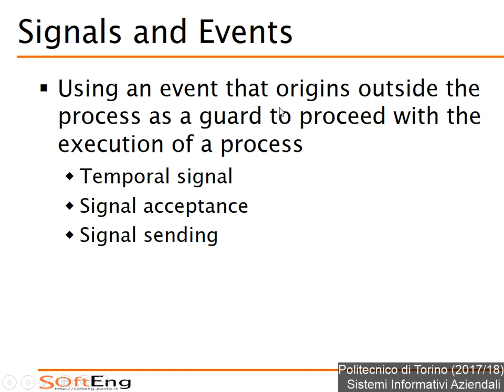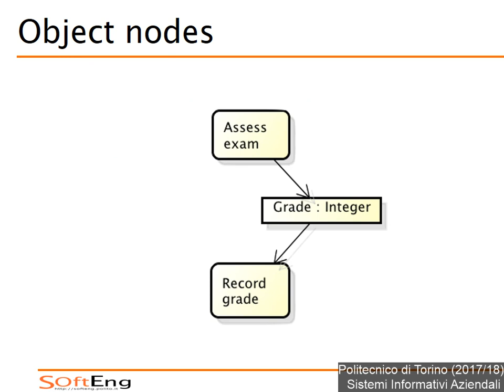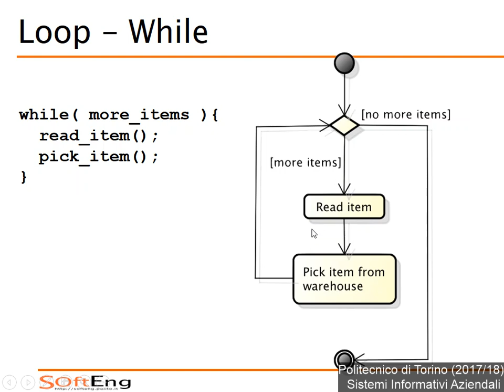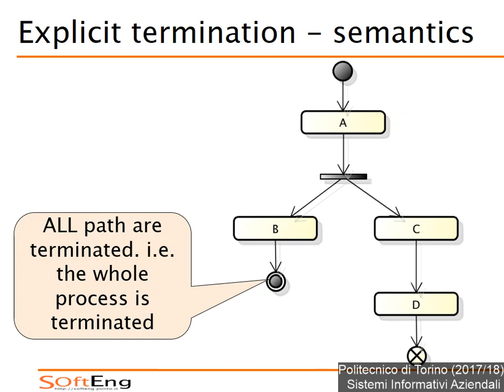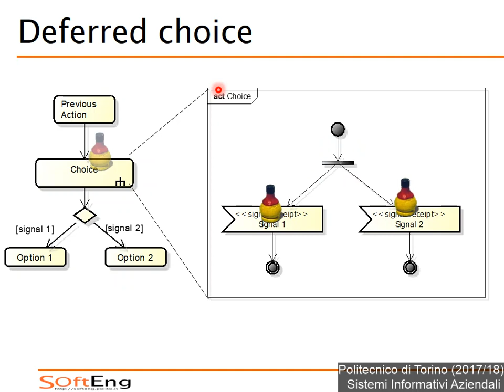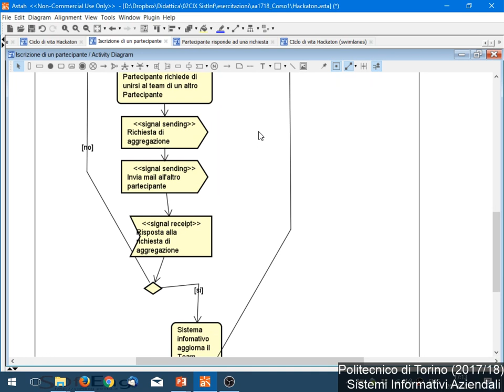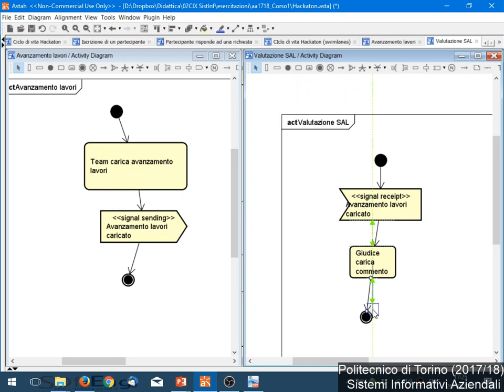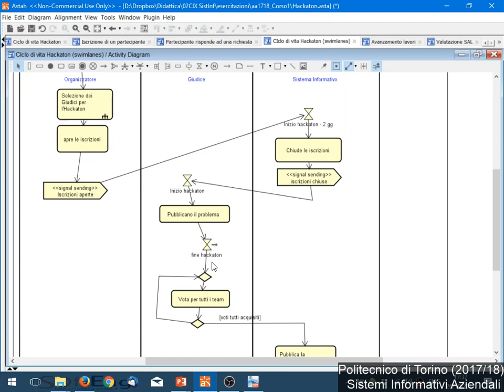SIA-2017-L11: Pattern negli Activity Diagram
Lezione 11 del 26/10/2017: Pattern negli Activity Diagram.